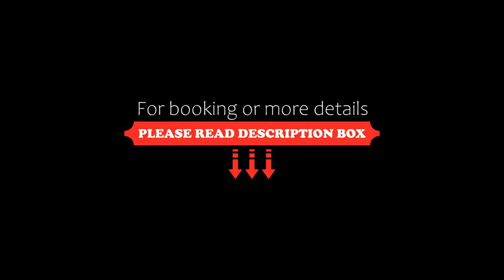Nubian Village, Families and Couples only, Sharm El Sheikh, Egypt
About Property:
You're eligible for a Genius discount at Nubian Village, Families and Couples only! To save at this property, all you have to do is sign in.
Featuring a private beach, Nubian Village, Families and Couples only Hotel is a sea view resort that offers views of the Red Sea and the South Sinai Mountains. It includes three restaurants, water sports and kids club.
All bright accommodation at Nubian feature a balcony or terrace overlooking the garden, sea or pool. Eac...
Property Type: Resort
Address: Nabq bay, Sharm El Sheikh, Egypt
Searching For
1. Nubian Village - Families and Couples only - Sharm El Sheikh - Egypt
2. Nubian Village - Families and Couples only - Sharm El Sheikh - Egypt Address
3. Nubian Village - Families and Couples only - Sharm El Sheikh - Egypt Rooms
4. Nubian Village - Families and Couples only - Sharm El Sheikh - Egypt Amenities
5. Nubian Village - Families and Couples only - Sharm El Sheikh - Egypt Offers and Deals
Audio Credit:
Track Title: Subway Dreams
Artist: Dan Henig